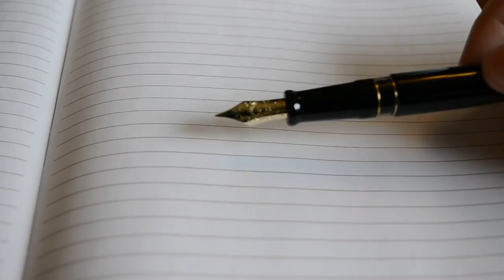Aurora 88 Large Review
The Aurora 88 Large fountain pen. Smooth writer with an ink window, piston-fill, and classic, but not boring styling. This is a fantastic pen, and one of the smoothest nibs I've used. Click the link after watching the video for a deeper look into this pen.

BestFountainPen.com is a review website covering modern fountain pens and great tips on how to use them.

Whether you are looking for a new fountain pen or interested in seeing what's hot on the market, check out the articles and videos!

SCHEDULE